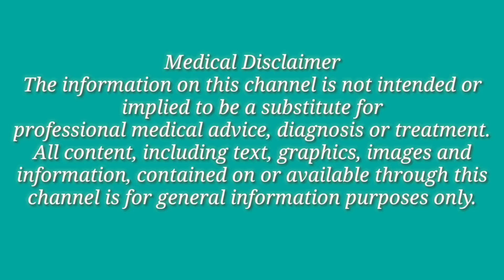ശരീരം വേദനയും സന്ധിവേദനയും ഉള്ളവർ കാണുക || Body pain || Joint pain Amazing remedy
ബോറോൺ ഓൺലൈനായി വാങ്ങാൻ കഴിയുന്ന ലിങ്കുകൾ

ശരീരം വേദനയും സന്ധിവേദനയും എല്ലാവരെയും വിഷമിപ്പിക്കുന്ന പ്രശ്നമാണ്. ഇത് മൂലം പല ആരോഗ്യ പ്രശ്‌നങ്ങളും വരുന്നു . പലപ്പോഴും അജ്ഞതയാണ് രോഗം മൂർച്ഛിക്കാൻ കാരണം . രോഗ ലക്ഷണങ്ങൾ നേരുത്തെ തിരിച്ചറിഞ്ഞ് ഇതിനുള്ള കാരണം കണ്ടെത്തി വേണ്ട വിധത്തിലുള്ള ചികിത്സ നേടിയാൽ ഇന്നത്തെ കാലത്ത് പല പ്രശ്നങ്ങളും ഈസിയായി തരണം ചെയ്യാൻ സാധിക്കും ഇതിന്റെ ചികിത്സ രീതിയെ കുറിച്ച് കൂടുതൽ മനസ്സിലാക്കാൻ ഈ വീഡിയോ കാണുക